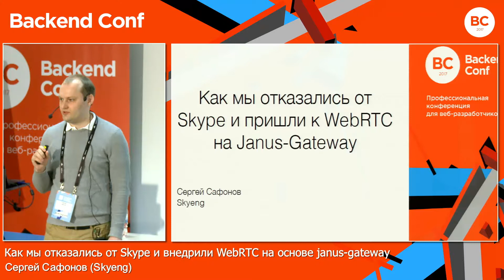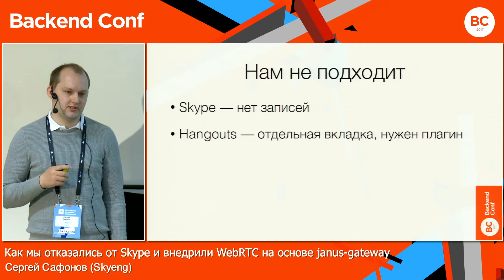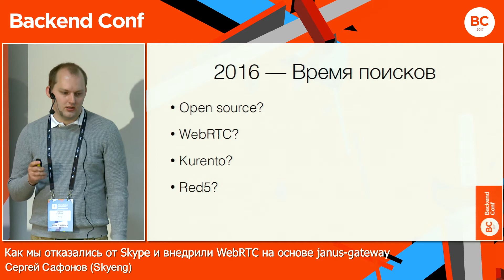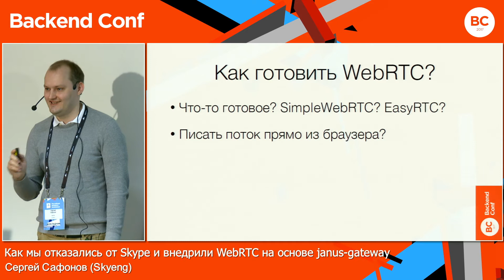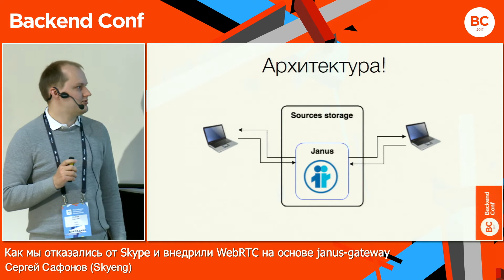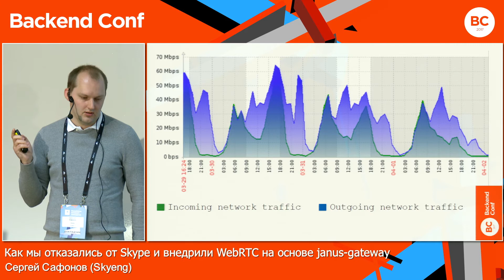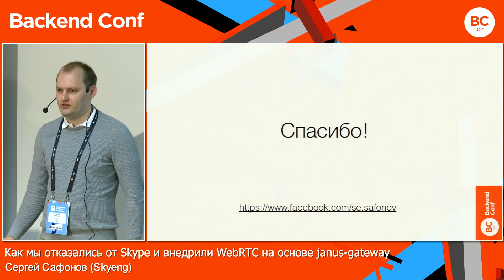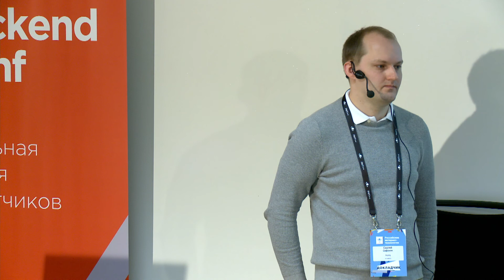Как мы отказались от Skype и внедрили WebRTC на основе janus-gateway / Сергей Сафонов (Skyeng)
РИТ++ 2017, Backend Conf

Мы строим платформу (vimbox) для проведения уроков английского один на один.

Наши учителя и ученики общаются на платформе. Видеосвязь построена на WebRTC с использованием janus-gateway